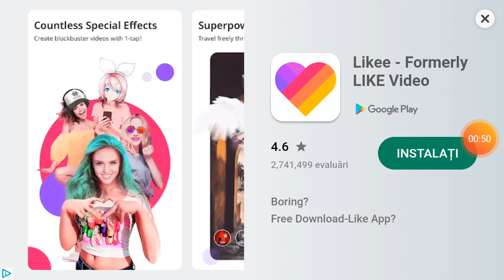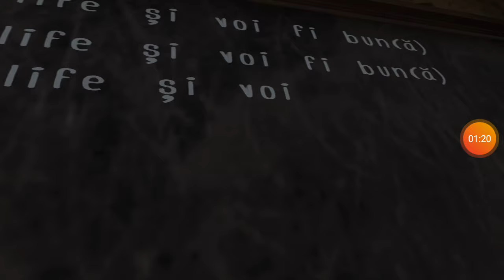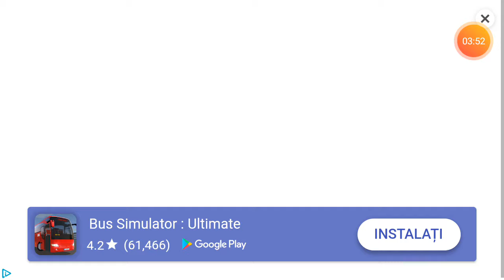Scapa de baba nebună cu un baros